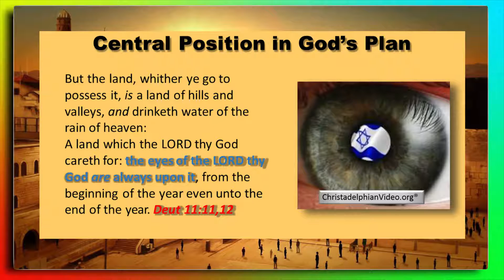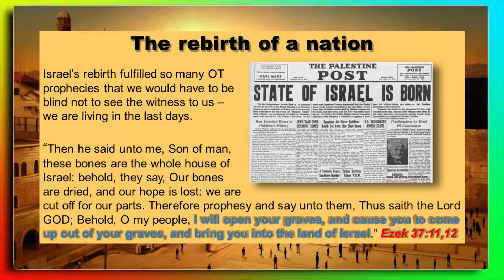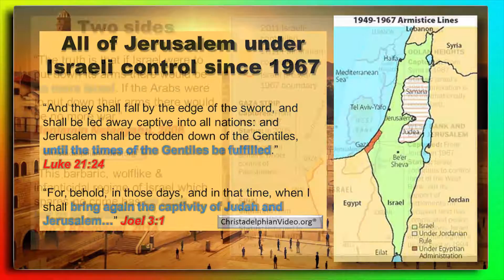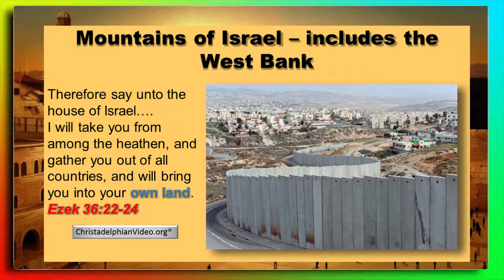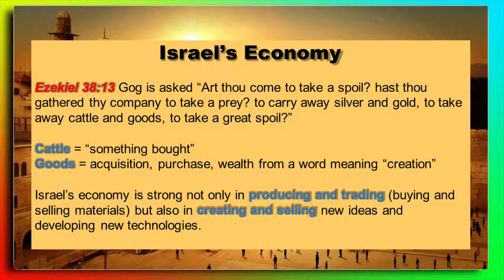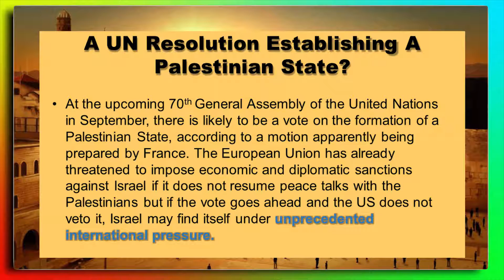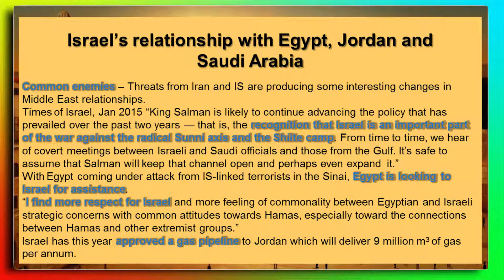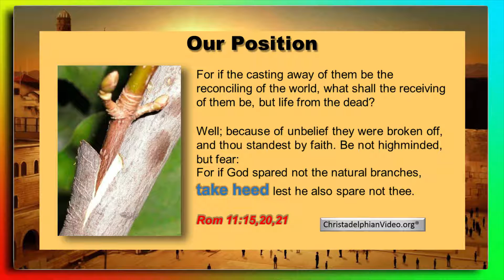Israel: Ready for Their Messiah?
This is an excellent study by Steve Higgs, outlining how the how the nation of Israel is unwittingly preparing itself for the coming of the long awaited Messiah. How the nations around them are fulfilling the prophecies made against them, and showing how the 'end times' spoken of in the scriptures is upon us.'